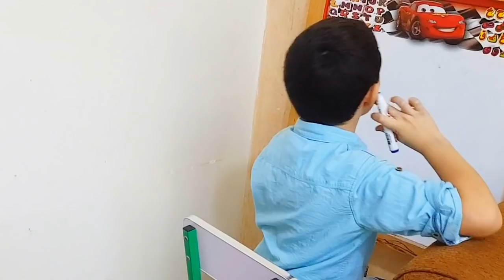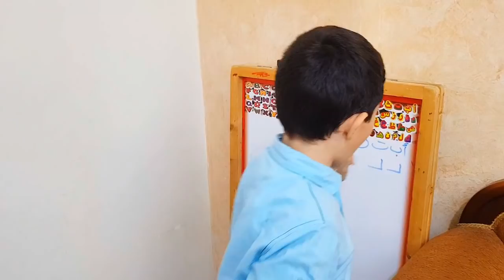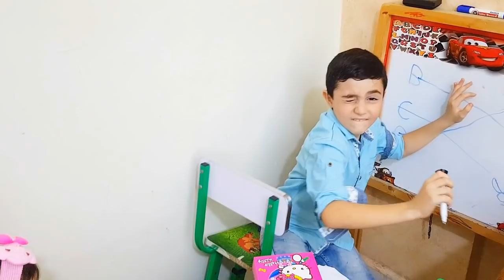Celina At School with Hasouna - سيلينا و حسونة في المدرسة للاطفال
ف س ا م

 I and other channels have produced a lot of songs and videos. Here is some of them

Babyshark Dodododo
Johny Johny
Five little piggies
Kinderlieder und lernen Farben
spiderman

شكرا لدعمكم الدائم . فريق القناة يريد السماع منك لدى قم بتعليق برأيك أو شيء يفيدنا جميعا . دمتم سالمين